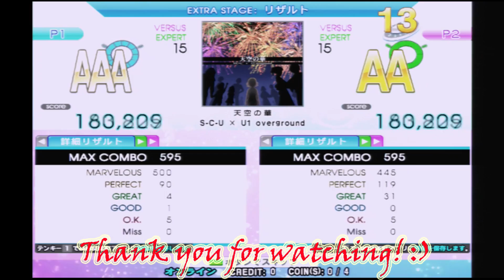[DDR2014] HAUD vs NLS - 天空の華 (ESP) 994060 gfc AAA vs 972660 fc AA with bar (1st) 2015.11.28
[DDR2014] 天空の華 / S-C-U × U1 overground

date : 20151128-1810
player 1 : HAUD
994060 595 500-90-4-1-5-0 gfc AAA

player 2 : NLS
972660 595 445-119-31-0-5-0 fc AA with bar
1st attempt